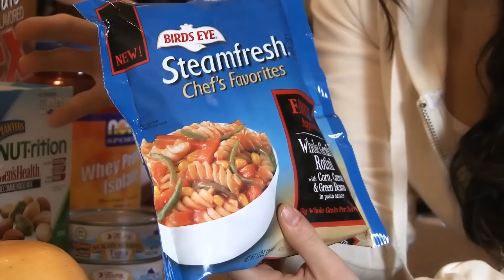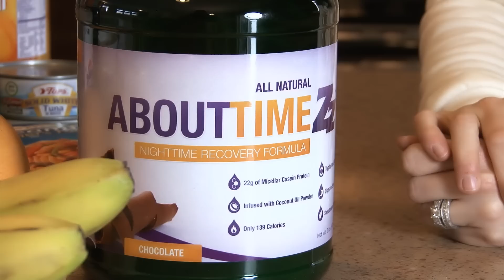Current Foods In My Diet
Just wanted to show everyone what some of the different foods I have been eating as of late.